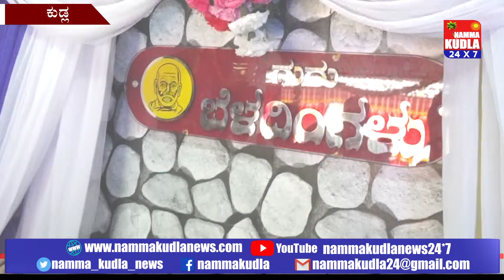ತುಳು ಸುದ್ದಿಲು ದಿನಾಂಕ 16-07-2021